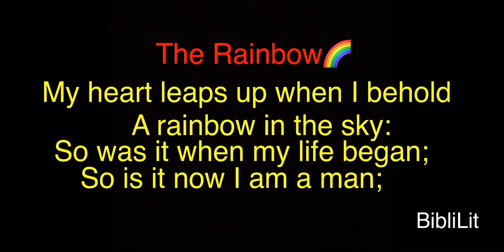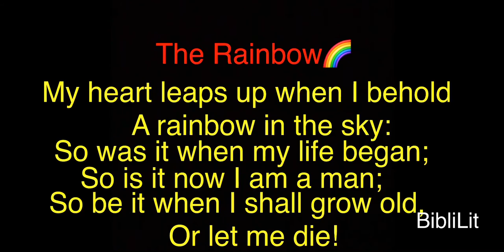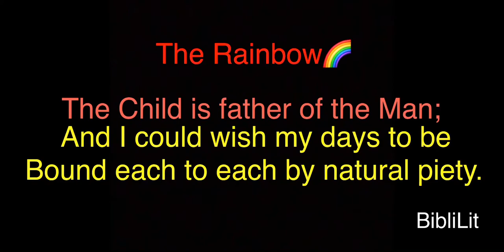The Rainbow -William Wordsworth || Summary || 9 lines poem explanation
Hello Everyone !

This video is a short summary of the poem The Rainbow
in which the rainbow is used to refer to Nature as a whole by Wordsworth this is a beautiful poem by Wordsworth that focuses upon keeping the childhood excitement,feelings,emotions towards Nature and towards the modern life which is not so happy but the joys of childhood can keep us child like and enthusiastic and happy towards all the odd circumstances

Dil to bachha hai ji!!! sort of ideology no matter what age  you reach

reminds me of FRIENDS
Melanie: (Talking about Joey) There is a little child inside this man.
Chandler: Yes, the doctor said if they remove it, he'll die.  (LOL)

If you're still reading this Thanks so much for reading out my thoughts !!!

FOR MORE VIDEOS CLICK :
- LIFE AND WORKS OF WORDSWORTH
- THE WORLD IS TOO MUCH WITH summary